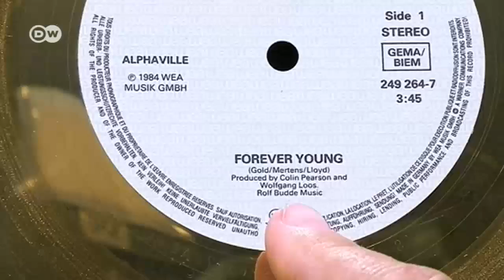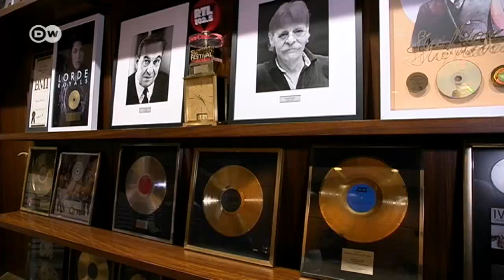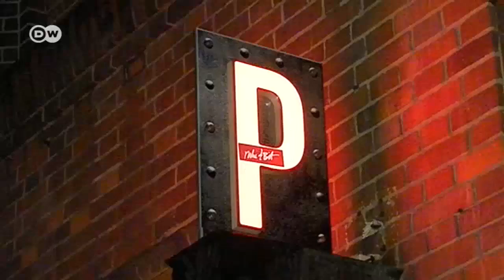Musikverlag 2.0: Unternehmer Benjamin Budde | Made in Germany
Benjamin Budde hat das Familienunternehmens Budde Music in schweren Zeiten übernommen: Die Digitalisierung hat die gesamte Musikbranche überrollt. Der Jungunternehmer strukturierte das Unternehmen nach US-Vorbild um - mit großem Erfolg.